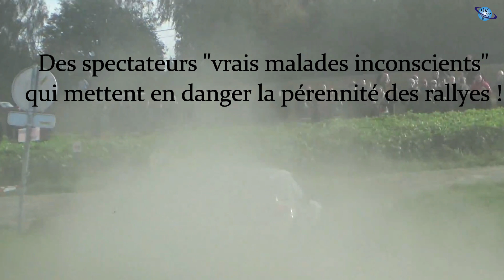Rallye du Condroz 2017 - Spectateurs inconscients !